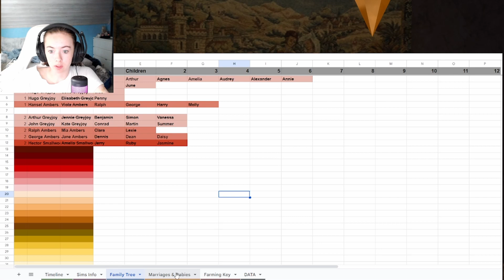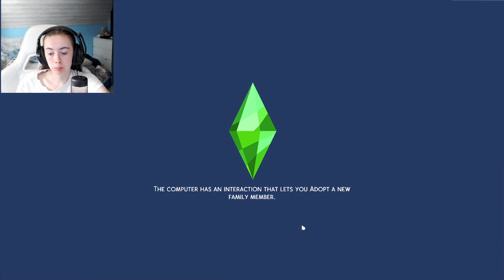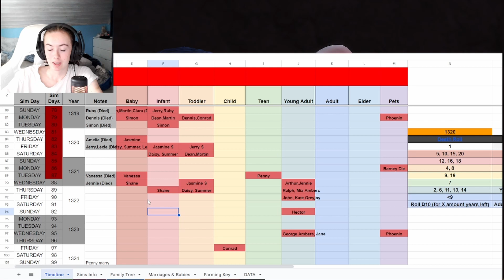Goodbye Arthur and hello John | Ultimate decades challenge [1320s] - Part 21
Around 1300, centuries of prosperity and growth in Europe came to a halt. A series of famines and plagues, including the Great Famine of 1315–1317 and the Black Death, reduced the population to around half of what it had been before the calamities. Along with depopulation came social unrest and endemic warfare.

Rules:
file:///E:/Regler/MORBID'S%20ULTIMATE%20DECADES%20CHALLENGE.pdf

The creator of the challenge:
More Morbid Gamer